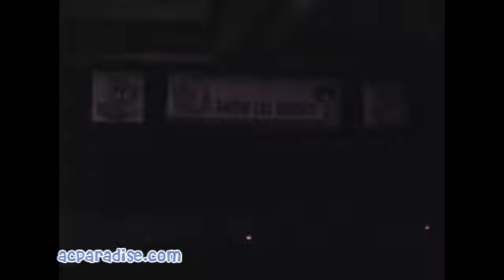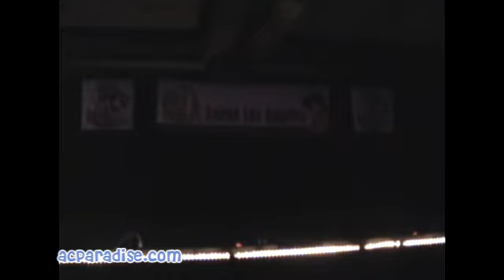Anime Los Angeles 2012 - #14 The Rainbow Sunshine Sparkle Girls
Video of Entry 14 , Its Not Like We Like You or Anything Cosplay presentation of The Rainbow Sunshine Sparkle Girls Original Design performed at Anime Los Angeles 2012.  (Permission granted)
(Won Open Division Presentation Most Humorous)